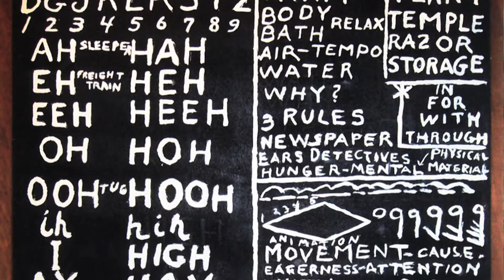September 9 The Great Lester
Here’s a short clip from I’M NO DUMMY 2 with Tom Ladshaw who introduces us to The Great Lester.

I’M NO DUMY 2: The Not So Lost Footage has over two hours of outtakes, uncut and uncensored sections from the hit comedy documentary I’M NO DUMMY.

AND check out I’M NO DUMMY, streaming on Amazon and other platforms.